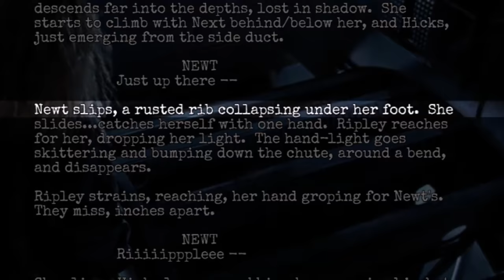What if Hudson survived the battle in Operations?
Hudson went down in a blaze of glory, taking out as many xenomorphs as possible before meeting his fate, but what if things happened differently? How far would this character go and how long would he survive?

WEYLAND YUTANI EXECUTIVES: Nicholas Butta, Frank

QUEENS: Brandon James, XenoshadowMorph, XenoZip

PRAETORIANS: Gregory Ford, John Griggs

DRONES: Matthew Coleman, Stuart Hull, Tom Painter, Yunners

CHESTBURSTERS: Abrosia, Andrew Clarke, Anne Mac, BWXenogears, Colby Stiller, David, Frank Hrisomalos, Graham Paterson, Hazagul, Henry Misner, James Aponte, Joe Edens, Logan Wood, nitind, Nora Armozel, OC Steve, Pedrom Symons, Plantrobber, Rich Mellen, Robert Johnson, Thomas Watvedt, Tim Lowe, Trevor Schechtner